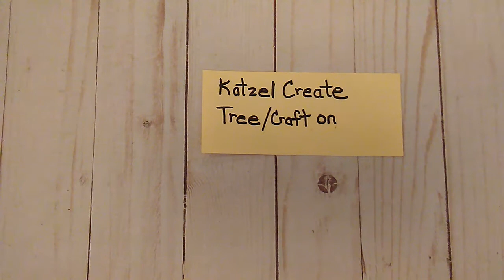VR For Katzel Creates & Tree/Craft On